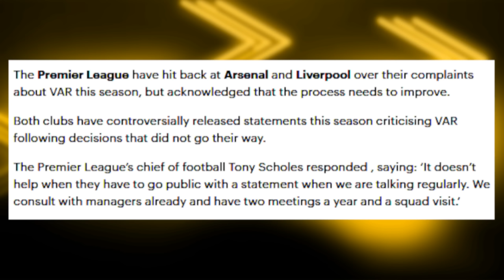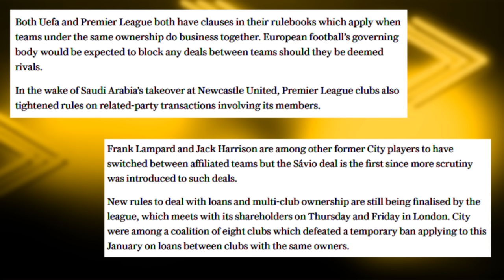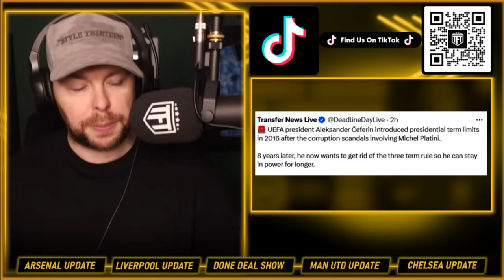Man City NEW CORRUPTION CHARGE🚨Arsenal & Liverpool CHEATED VERIFIED😮 UEFA are Crooked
The Orignal Multi Fan Podcast & Fan Channel's Weekly Podcast taking a detailed look at the Premier League's Top 6 Clubs. We delve into the latest news, match reactions & transfer rumours. We are famed for leaving no stone unturned and our motto is no echo chambers.